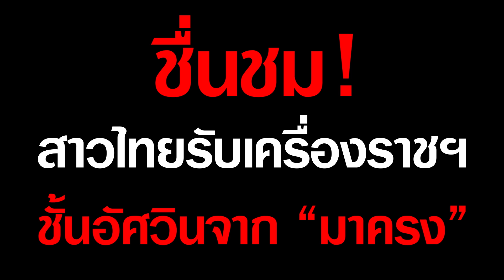ชื่นชม! สาวไทยรับเครื่องราชฯ ชั้นอัศวินจาก "มาครง"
คุณเล็ก แสงเดือน ชัยเลิศ ผู้อำนวยการศูนย์บริบาลช้าง จังหวัดเชียงใหม่ และประธานมูลนิธิอนุรักษ์ช้างและสิ่งแวดล้อม เผยแผ่เรื่องราวประทับใจ
ที่ได้รับเกียรติจากรัฐบาลฝรั่งเศส โดยนายเอ็มมานุแอล มาครง ประธานาธิบดี ได้มาประดับเครื่องราชอิสริยาภรณ์ชั้นอัศวิน ซึ่งเป็นชั้นสูงสุดของฝรั่งเศส ให้ด้วยตัวเอง